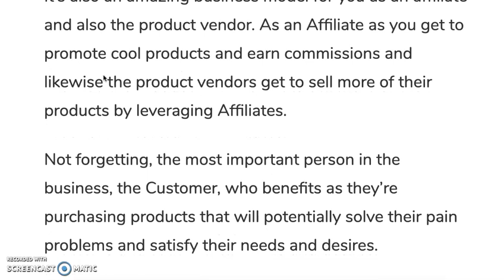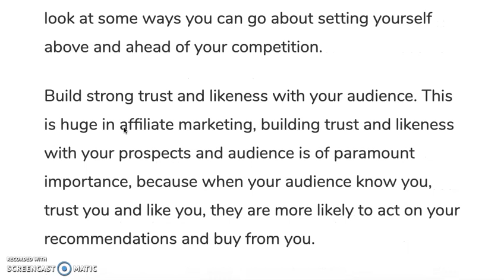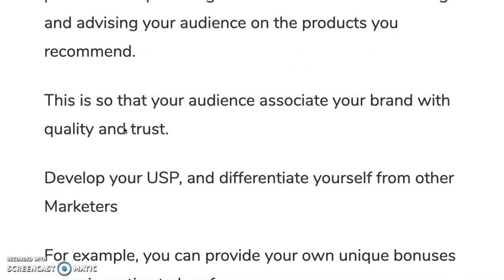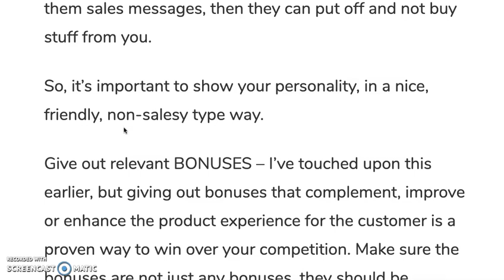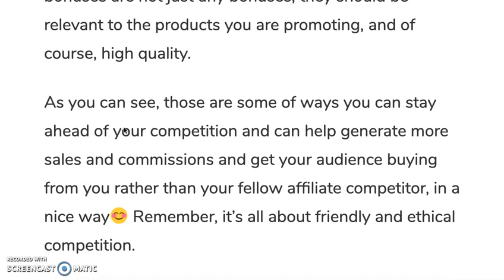How To Stay Ahead Of Your Competition As An Affiliate Marketer (Friendly Competition)